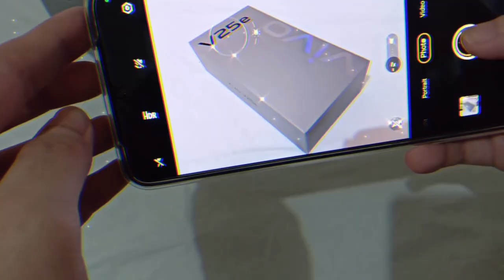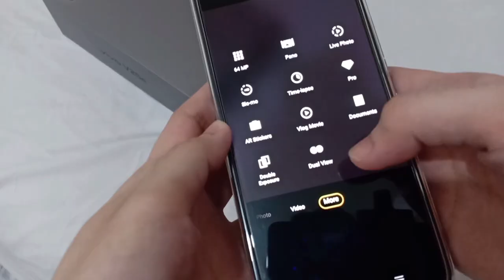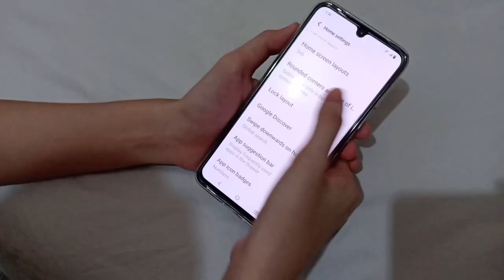Unboxing VIVO 25e + Camera, Accessories, Set-up,Freebies📓 Aesthetic Android ✨ Budget Vlogging Phone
Unboxing VIVO 25e 256gb + Camera, Accessories, Set-up, Freebies📓 Aesthetic Android 📦 2022

🎶MUSIC🎶
Momo Drink - Chillpeach

Love Yourself! 💜

Ciao,
Nicole 👑